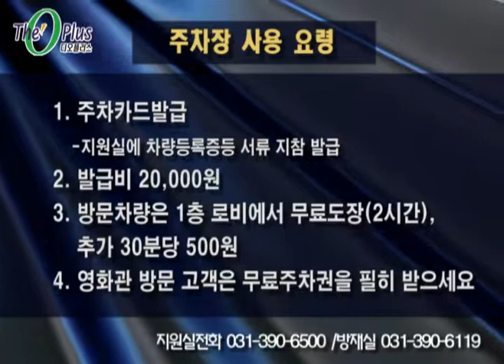디오빌 안내(dovill mor)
디오빌 안내